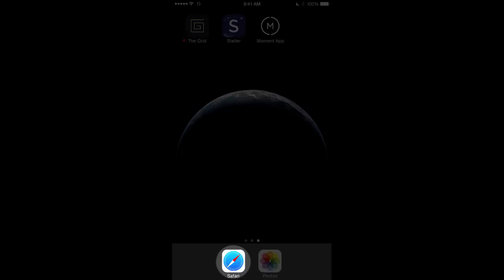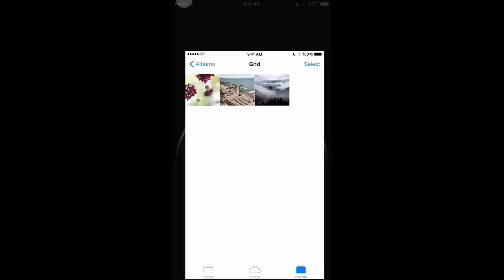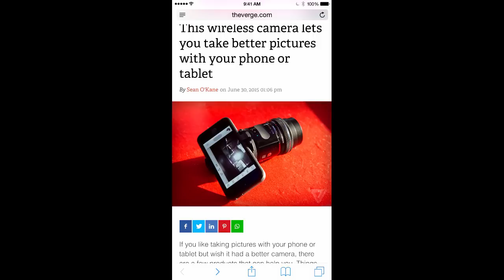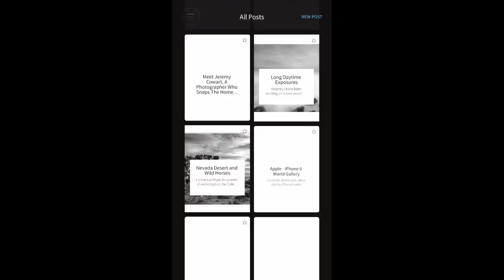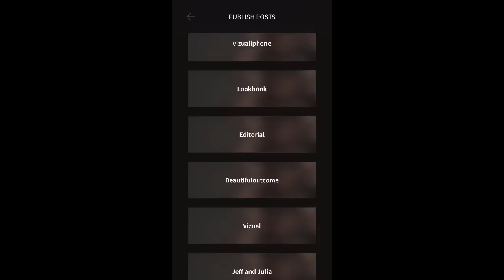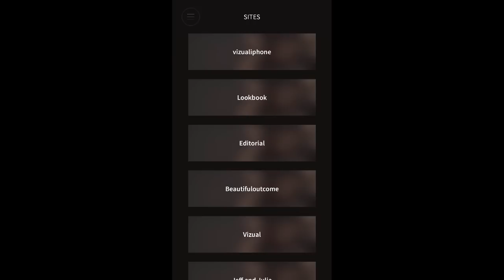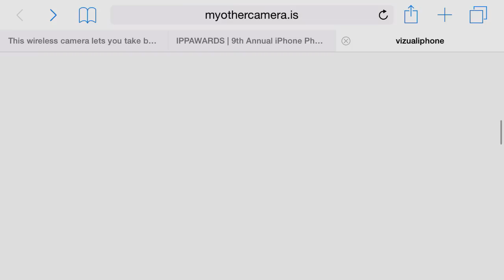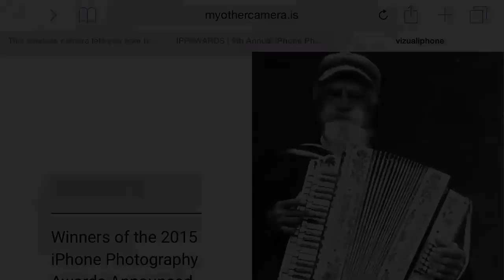Product Demo: Building a Site on The Grid Using our iOS App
The Grid's Community Evangelist Jeff Woods does a quick product demo showing how he built his sites, only using our iOS app. This is the first time web design can be done completely via mobile, and one of many new features coming with The Grid.